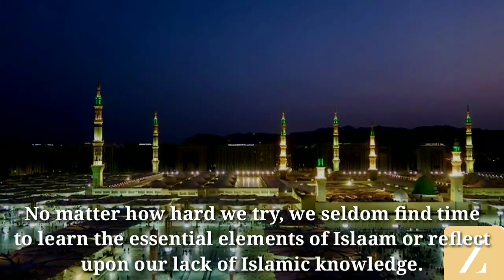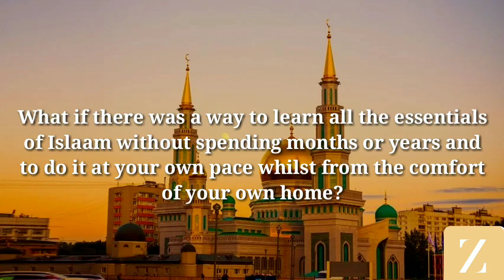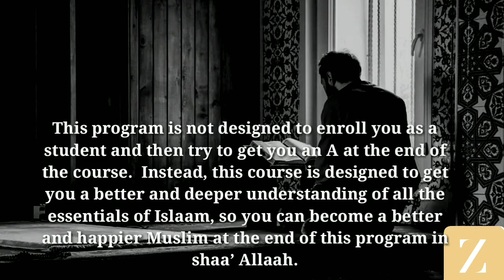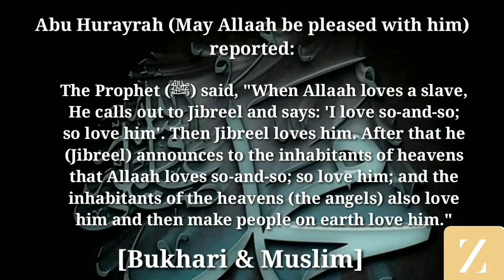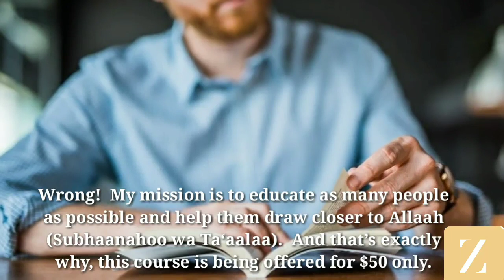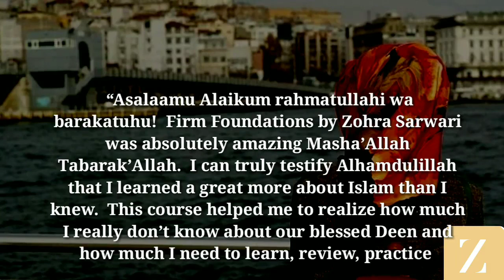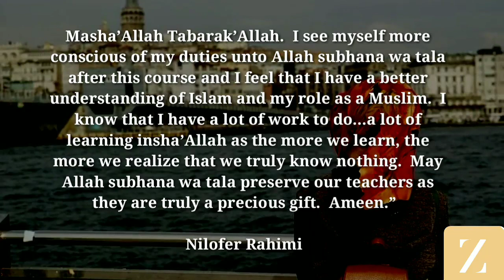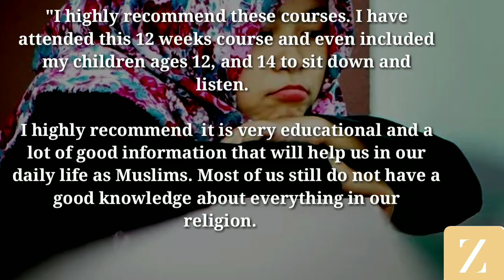Firm Foundations Course - Presented by Sr. Zohra Sarwari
Learn the important Islamic Essentials of being deeply connected to Allah (swt).